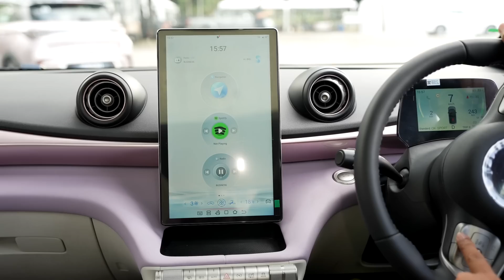NAK BELI EXTENDED ATAU STANDARD JE DAH CUKUP BYD DOLPHIN NI? [BAKAUTAYAR 18]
Bagi yang sedang berkira kira nak booking BYD Dolphin, tapi tak sure, nak ambil extended premium atau dynamic standard je dah cukup, Jom kami bantu anda dalam video kali ni. Lets Go.